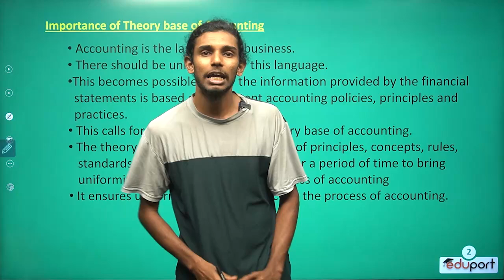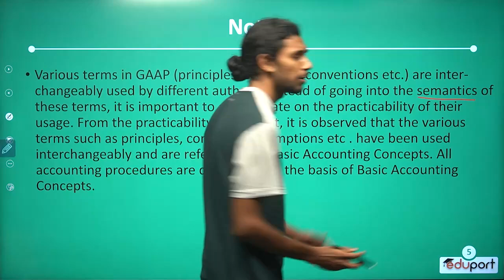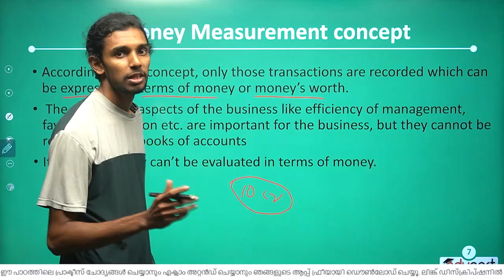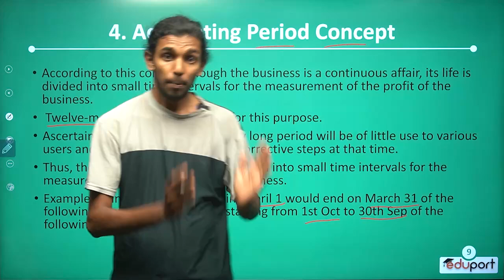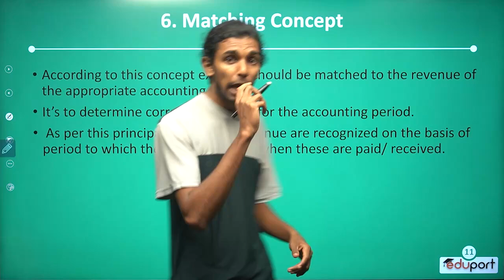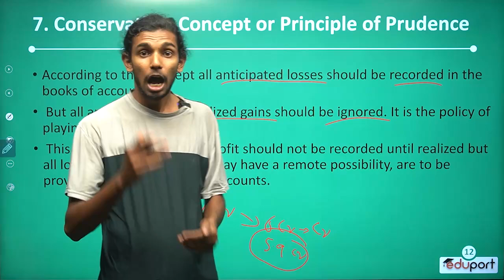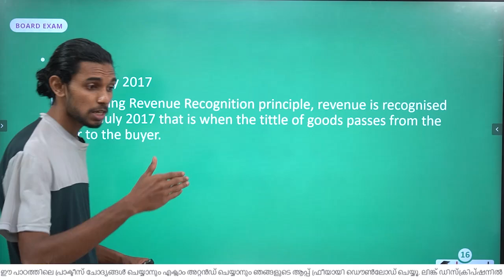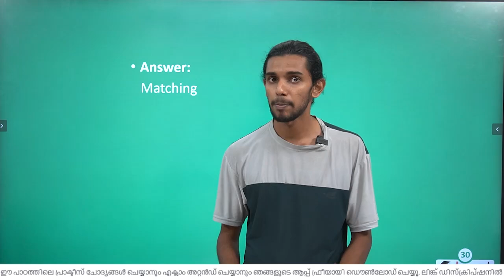Plus One Focus Area 🔥🔥| Accountancy Chapter 2 | Theory Base of Accounting | ഫുൾ മാർക്ക് ഉറപ്പ്💪💪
ക്ലാസ്സുകളെ കുറിച്ചുള്ള അപ്ഡേറ്റിനായി ഞങ്ങളുടെ Telegram ചാനലിൽ ജോയിൻ ചെയ്യൂ.

ഫോക്കസ് ഏരിയ ക്ലാസുകൾ, പ്രാക്ടീസ് ചോദ്യങ്ങൾ, നോട്സ് , മുൻവർഷ ചോദ്യങ്ങൾ തുടങ്ങിയവ ഫ്രീയായി കാണാൻ Eduport ആപ്പ് ഡൗൺലോഡ് ചെയ്യൂ.